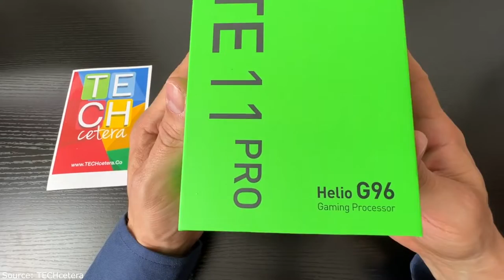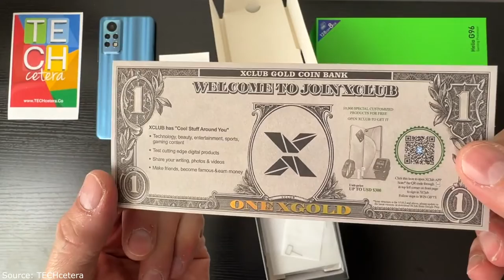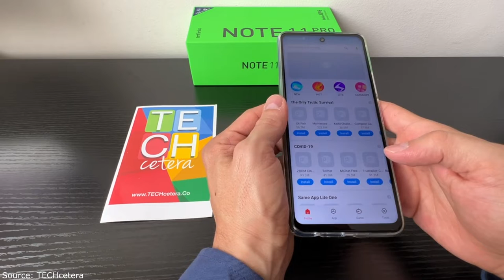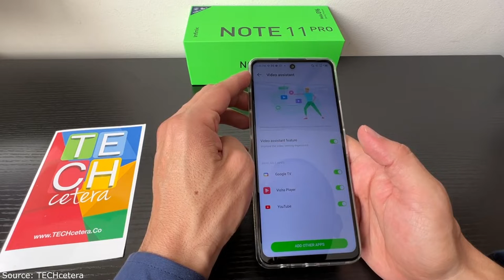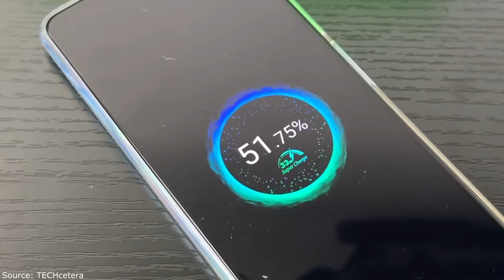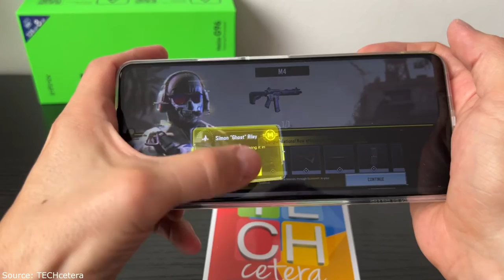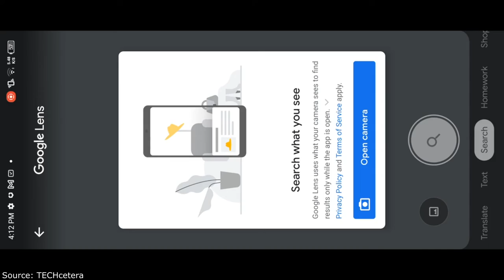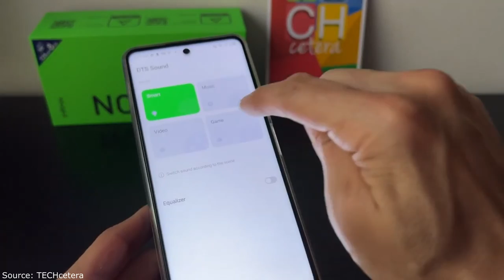¡Experiencia con Infinix Note 11 Pro!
🔔 Bell